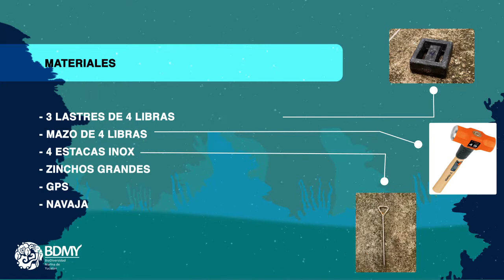Estructuras Autónomas de Monitoreo Arrecifal (ARMS, NOAA) - Anclaje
Materiales necesarios para el anclaje de Estructuras Autónomas de Monitoreo Arrecifal | Biodiversidad Marina de Yucatán
La idea original fue tomada de la iniciativa del Instituto Smithsonian.